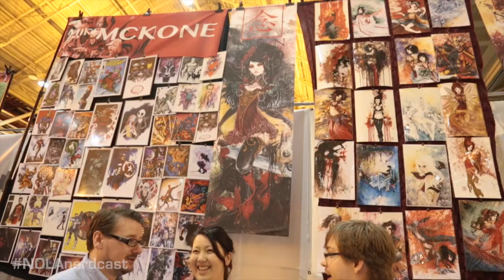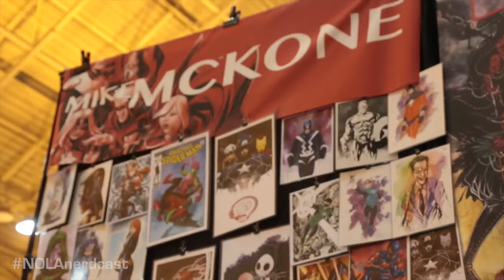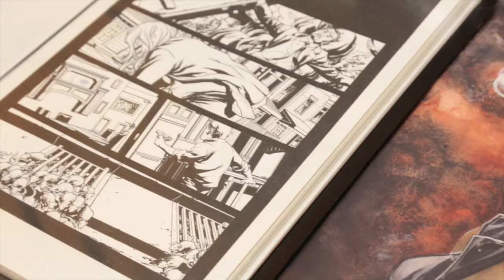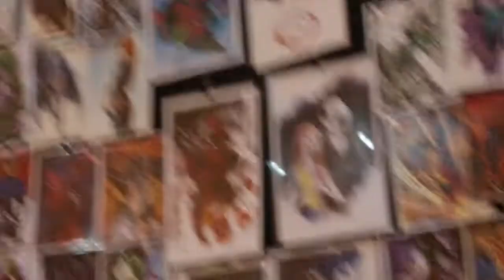NOLAnerdcast - Wizard World Comic Con New Orleans 2014 - NEN & Mike McKone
The NOLAnerds interview two great artists at Wizard World New Orleans Comic Con, Mike McKone and NEN!